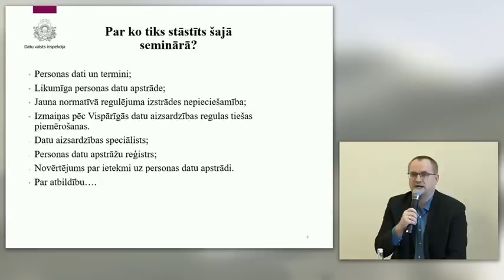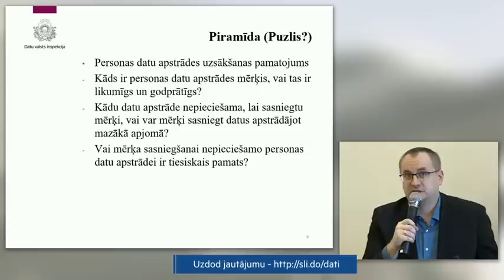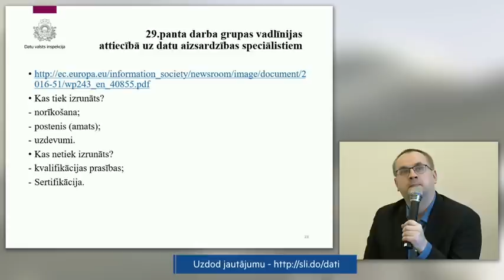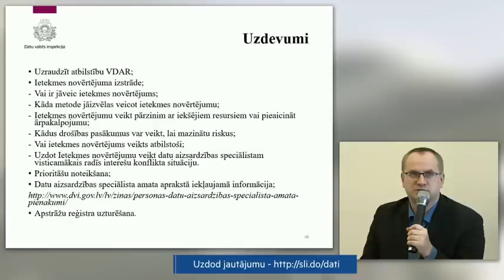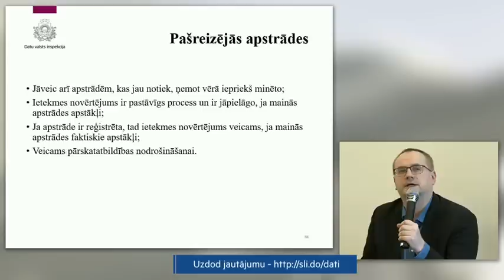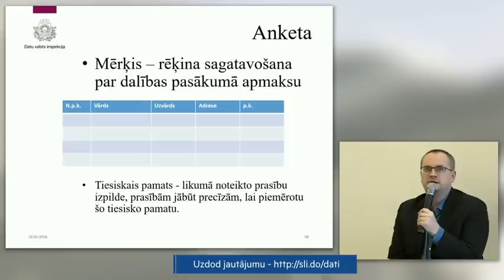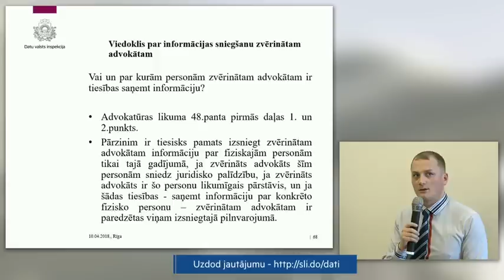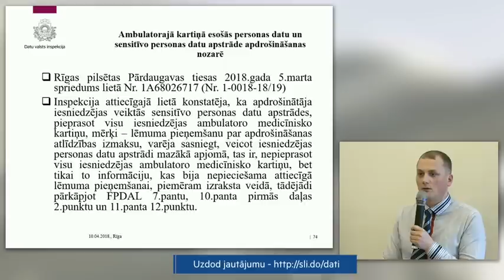Seminārs uzņēmējiem par Vispārīgās datu aizsardzības regulas piemērošanu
Par ES jaunajām datu aizsardzības prasībām jeb Vispārīgo datu aizsardzības regulu stāsta:

- Jānis Kāršenieks, Datu valsts inspekcijas Personas datu apstrādes uzraudzības nodaļas vadītājs;
- Lauris Linabergs, Datu valsts inspekcijas Eiropas Savienības un starptautiskās sadarbības nodaļas vadītājs.